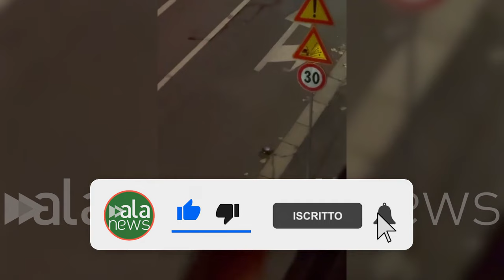Tendono cavo d'acciaio in strada a Milano, testimone: "Volevano colpire un motorino"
Un 24enne arrestato per strage e attentato alla sicurezza dei trasporti, ricercati due complici

CRONACA (Milano). "Delle teste di ca**o hanno appeso un rotolo di filo d'acciaio da questo palo alla ringhiera della banchina, sperando che lo prendesse un motorino che stava arrivando e che poi ha girato, ma l'ha preso una macchina a 80 all'ora. La gente è matta". È il racconto di Nicola Ricciardelli, residente in viale Toscana a Milano, che questa notte, attorno alle 2.30, ha visto alcuni ragazzi tendere un filo d'acciaio (preso in un cantiere vicino) ad altezza uomo in strada, poi rimosso dai carabinieri prima che potesse diventare un pericolo per i passanti. Per questo episodio i militari hanno arrestato su disposizione della procura un 24enne con precedenti, ora accusato di strage e attentato alla sicurezza dei trasporti, che si sarebbe difeso parlando di "una bravata". Gli inquirenti sono ora alla ricerca dei due complici. (Alessandro Boldrini/alanews)

Cioè in pratica Viale Toscana delle teste di cazzo ha preso quella roba là che Team un rotolo di filo d'acciaio da questo palo a alla banchina In pratica la ringhiera sperando che lo prende sul motorino che stava arrivando il motorino va girato e ha preso una macchina Cioè tipo quella in pezzo Cioè è roba lascio dalla macchina perché sarà preso 80 all'ora Ma te comunque